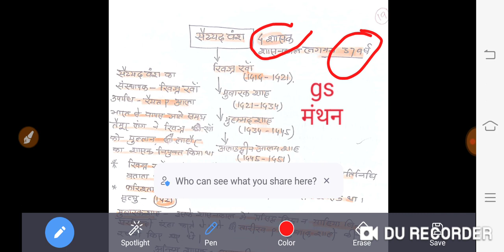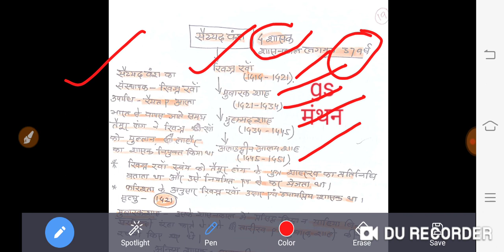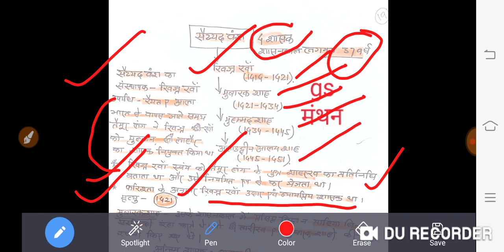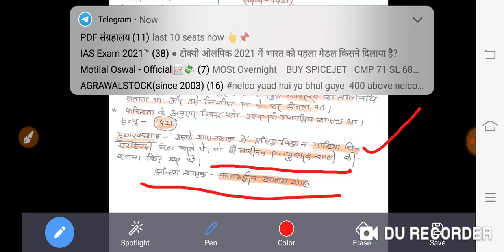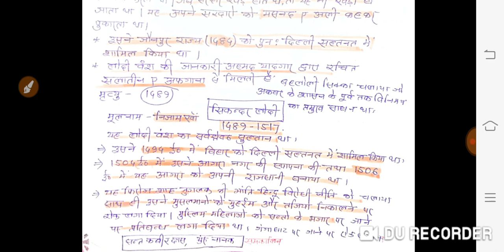Delhi sultanate ||दिल्ली सल्तनत ||सैयद वंश||Medieval History ||12th Aug 21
Delhi sultanate ||दिल्ली सल्तनत ||सैयद वंश||लोदी वंश||Medieval History ||